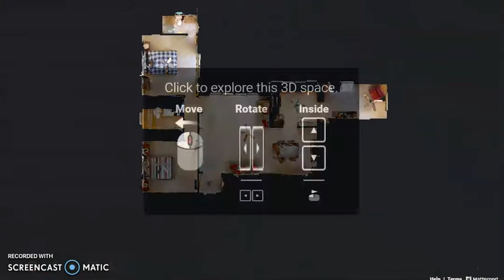5850 Northeast 22nd Ave, Fort Lauderdale, FL 33308 - 3D virtual tour walkthrough